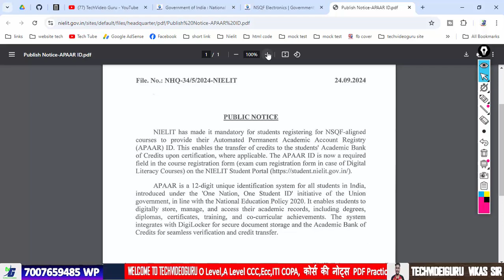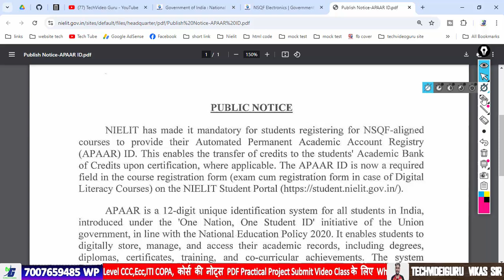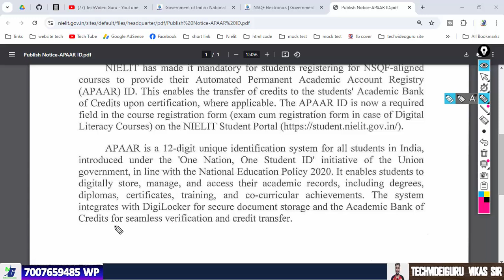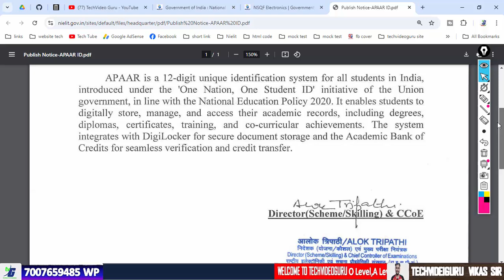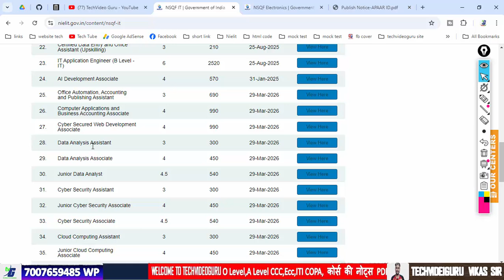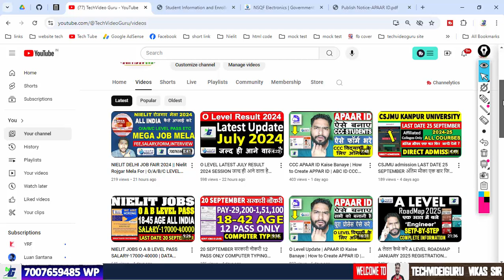NIELIT O LEVEL PUBLIC NOTICE | सभी के लिए अनिवार्य सूचना | NIELIT PUBLIC NOTICE FOR ALL COURSES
O LEVEL PROJECT 2 दिन में सबमिट सबसे तेज | O A LEVEL PROJECT WHATSAPP-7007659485

APAAR ID Card: Full Form, Registration, Benefits, How To
APAAR ID Card: Online Form, Registration, Benefits, How To
SOP for creating APAAR/ABC-ID
Apaar id Card Update: Apaar Card registration and download
APAAR ID Login, Registration, Apply, Benefits in 2024
APAAR student ID & Academic Bank of Credits